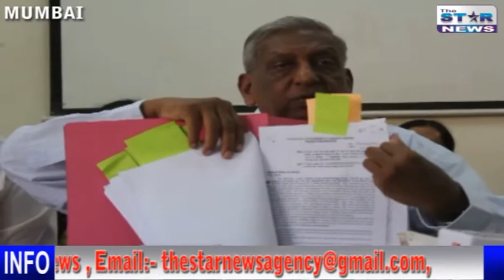Shri Rajasthani Seva Sangh Trustee || Press Conference || Dr Vinod Tibrewala, Pradeep Sohani